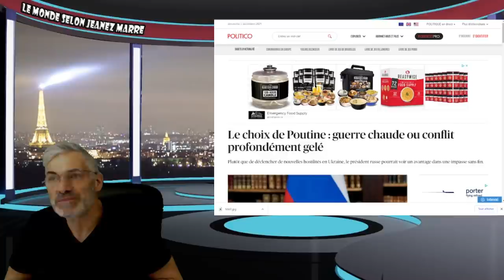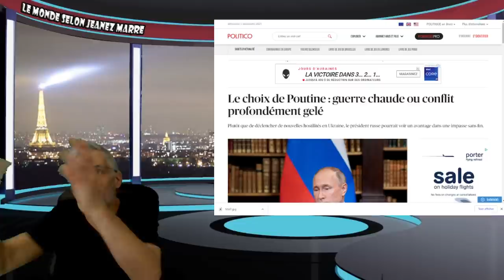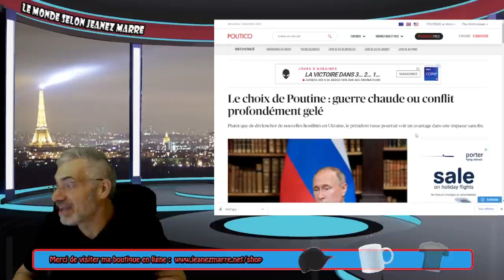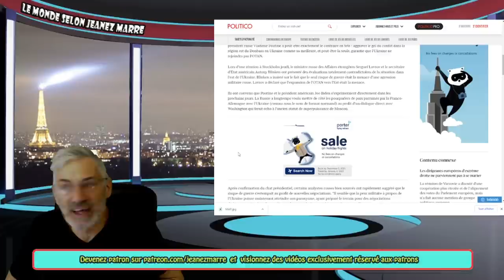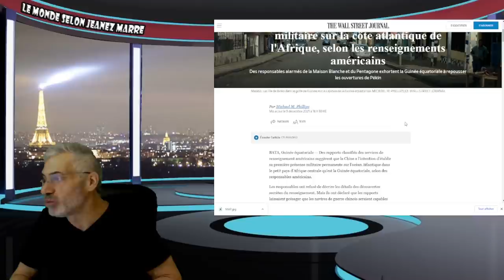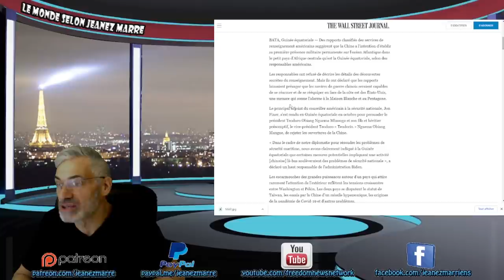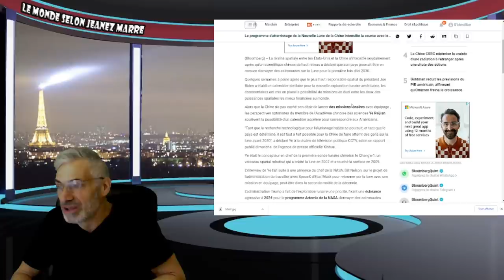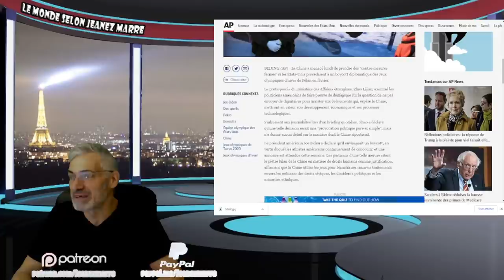ÇA Y EST ON A ATTEINT LE POINT DE NON RETOUR;L'HUMANITÉ TIRE À SA FIN ?3ème GUERRE MONDIALE BIENTÔT!